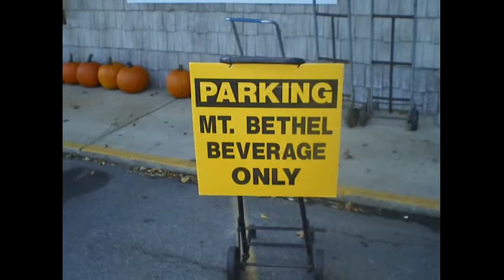V1026 - Computer Trouble, Candy and Chips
Yet another fun packed day.